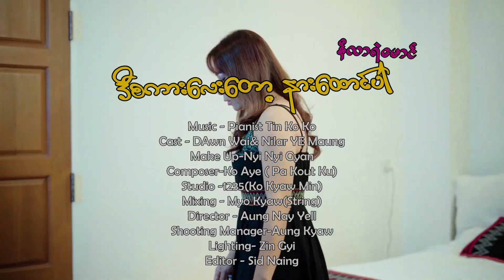ဒီစကားလေးတော့ နားထောင်ပါ - နီလာရဲမောင် (Music Video)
Song Name - ဒီစကားလေးတော့ နားထောင်ပါ
Artist            - နီလာရဲမောင်
Composer   - Ko Aye(Pa Kout Ku)
Cast            - DAwn Wai& Nilar YE Maung
Make Up    - Nyi Nyi Gyan
Studio        - 1235 (Ko Kyaw Min)
Mixing        - Myo Kyaw(String)